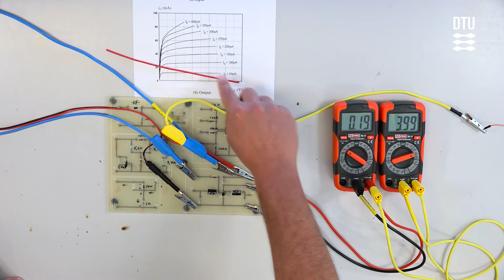Lektion 25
Belastning af simpelt digitalt kredsløb i henholdsvis høj og lav tilstand (Øvelse 6, spørgsmål 2 og tavle 4)